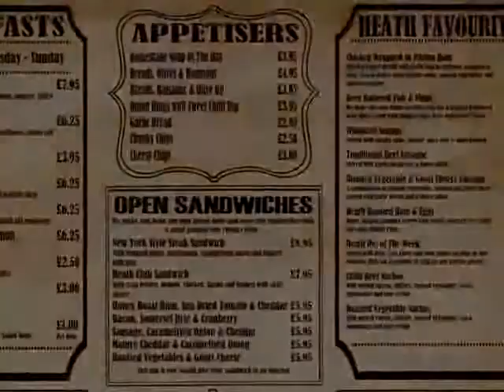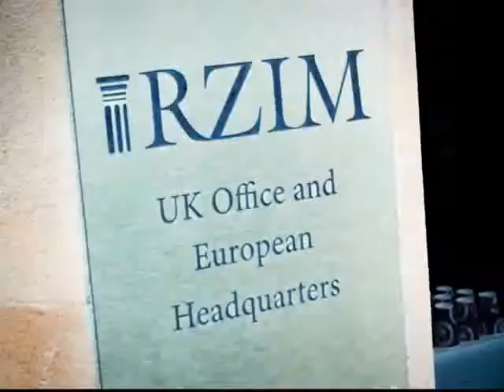Ravi Zacharias - What Is “Pain And Suffering”? - July 5, 2018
"Who is God? Who are we? What is our purpose? All these questions remain unanswered. I want to reach the genuine seeker of spiritual well-being. My goal is to satisfy the hunger and longing for those who are seeking the truth."